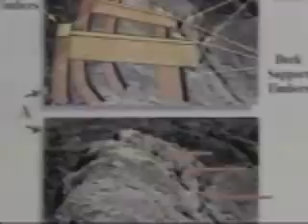AGRI_TANITIM_ViDEOSU